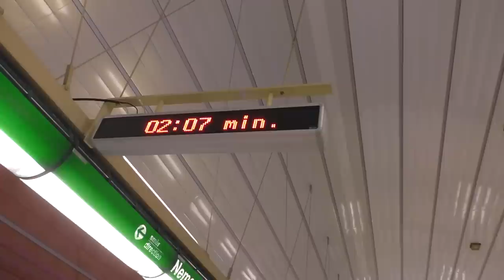METROBUS EXPRES | květen 2015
V květnu se toho stalo málo, ale i to se dozvíte v pravidelném pořadu METROBUS EXPRES :)

METROBUS EXPRES vychází každé první pondělí v měsíci!
Jestli se ti video líbilo, neváhej a sdílej video s kamarády!

Na METROBUSu vychází také RECENZE, kde představujeme každé sudé úterý jednu ze zastávek v Praze.